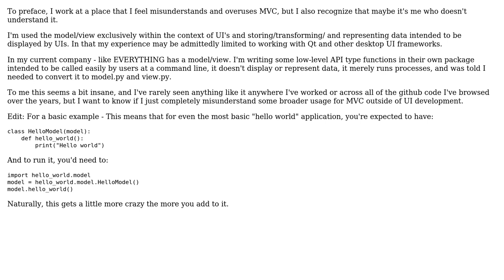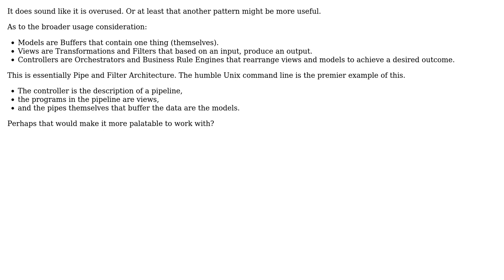Software Engineering: When is Model/View/Controller Too Much? (3 Solutions!!)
Software Engineering: When is Model/View/Controller Too Much?

With thanks & praise to God, and with thanks to the many people who have made this project possible! | Content (except music & images) licensed under CC BY-SA | Music | Images & others | With thanks to user stowaway user Mike Robinson user Louis user Kain0_0 and the Stack Exchange Network Trademarks are property of their respective owners. You are responsible for your own actions.